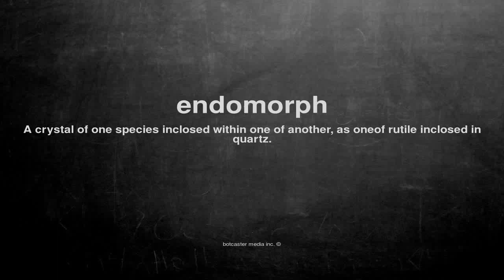What does endomorph mean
What does endomorph mean in English?